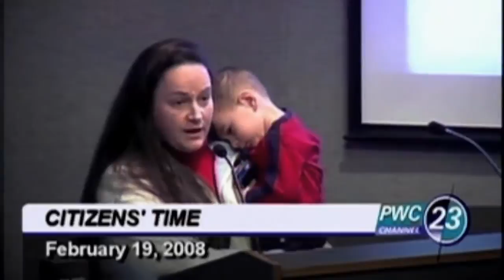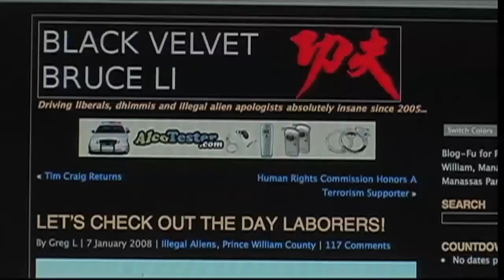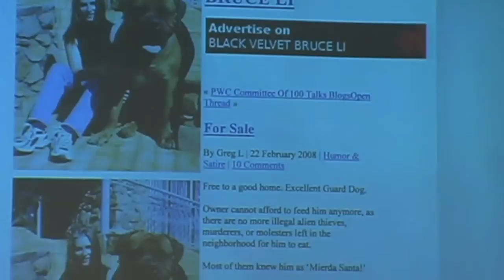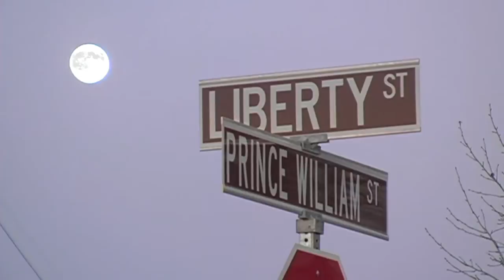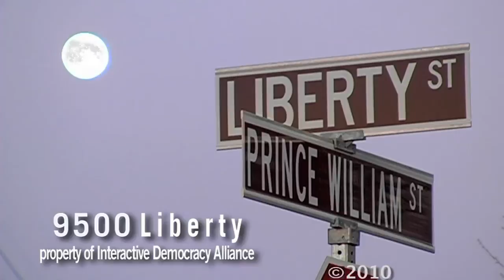9500 Liberty: Moms with a Mission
This scene introduces two of the main characters in 9500 Liberty, Elena Schlossberg and Alanna Almeda. They are stay-at-home moms from Prince William County, Virginia who created the blog antibvbl to counter the misinformation and anti-immigrant rhetoric surrounding the county immigration resolution passed in 2007. The blog became a place for getting information, sane discussion and organizing a resistance.